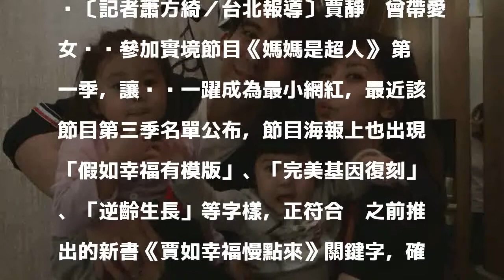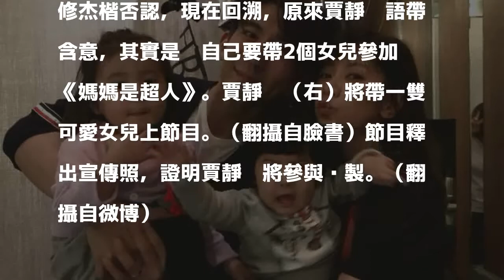賈靜雯回歸一打二！咘咘Bo妞《媽媽是超人》合體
〔記者蕭方綺／台北報導〕賈靜雯曾帶愛女咘咘參加實境節目《媽媽是超人》 第一季，讓咘咘一躍成為最小網紅，最近該節目第三季名單公布，節目海報上也出現「假如幸福有模版」、「完美基因復刻」、「逆齡生長」等字樣，正符合她之前推出的新書《賈如幸福慢點來》關鍵字，確定賈靜雯將再度回歸。且傳出她可能一次帶咘咘、Bo妞2個女兒一起上節目，消息傳出，立刻引起網友瘋狂回應。

發表評論評論如下。